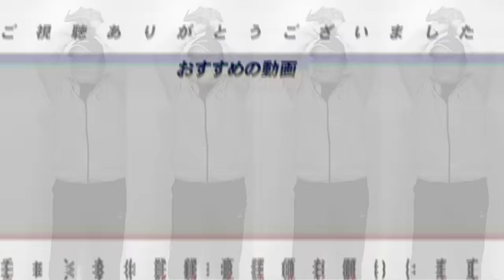【阪神】阪神・岡田監督方式の他球団導入！四球の査定アップなど複数球団が興味について思うことを語ります！